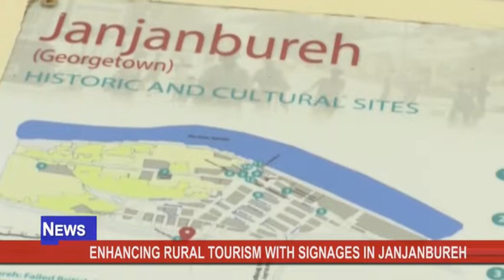MODOU BAJAN: JANJANBUREH AUGMENTED WITH SIGNAGES